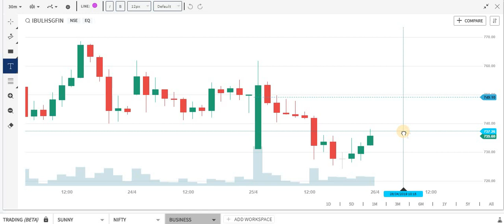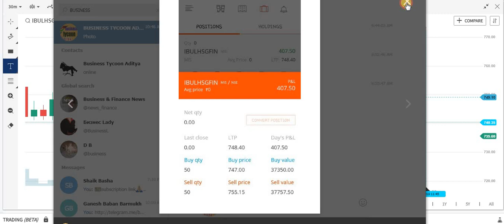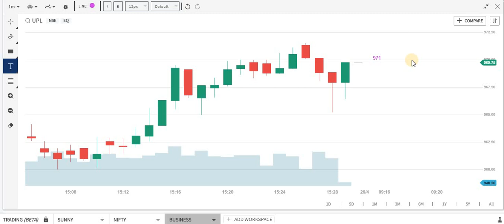26-04-2019, INTRADAY TRADING DHAMAKA STOCK.